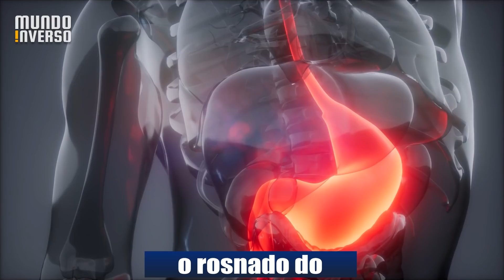Nem mesmo um grande predador é páreo para esse animal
No mundo animal existem animais gigantes, fortes e que geralmente são predadores natos. Mas o que dizer quando animais bem diferentes do comum enfrentam esses predadores e acabam levando a melhor por cima? Veja hoje os 6 animais que são capazes de enfrentar grandes predadores.